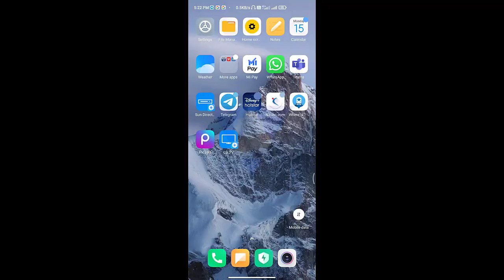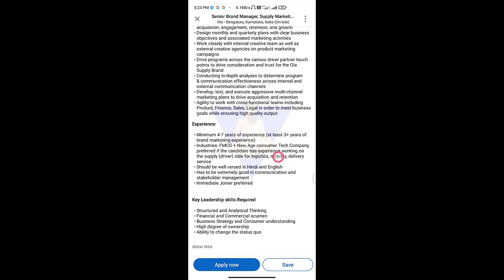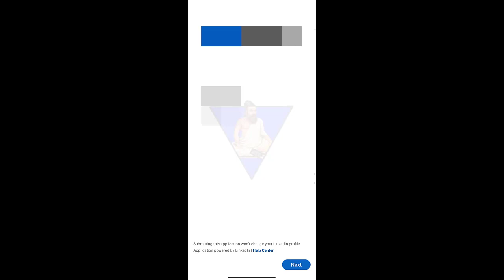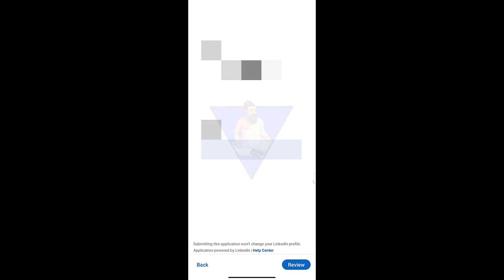OLA JOB VACANCY|SENIOR BRAND MANAGER &SUPPLY MARKETING|5K-10K EMPLOYEES|IMMEDIATE JOINING|FULL TIME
Job description
Founded in Jan 2011 by IIT Bombay alumni Bhavish Aggarwal and Ankit Bhati, Ola (formerly Olacabs), is India’s most popular mobile app for personal transportation. Ola integrates city transportation for customers and driver partners onto a mobile technology platform ensuring convenient, transparent, and quick service fulfilment. Ola is committed to its mission of building mobility for a billion people. Using the Ola mobile app, users across 110 cities can book from over 6,00,000 vehicles across cabs, auto-rickshaws, and taxis. Ola has also introduced a range of shared mobility services on its platforms like Ola Shuttle and Ola Share for commute and ride-sharing respectively. The app is available on Windows, Android, and iOS platforms.

Roles and Responsibility:

Own driver-partner understanding through primary & secondary research, identifying their triggers and barriers towards their engagement with Ola
Ideate, plan and execute marketing campaigns to grow different segments through driver partner lifecycle of acquisition, engagement, retention, and growth
Design monthly and quarterly plans with clear business objectives and associated marketing activities
Work closely with internal creative team as well as external creative agencies on product marketing campaigns
Drive programs across the various driver partner touch points to drive consideration and trust for the Ola Supply Brand
Conducting in-depth analyses to determine program & communication effectiveness across internal and external communication channels
Develop, test, and execute aggressive multi-channel marketing plans to drive acquisition and retention
Agility to work with cross-functional teams including Product, Finance, Sales, Legal in order to meet business goals while ensuring high quality output

Experience:

Minimum 4-7 years of experience (at least 3+ years of brand marketing experience)
Industries: FMCG + New Age consumer Tech Company, preferred if the candidate has experience working on the supply (driver) side for logistics, mobility, delivery service
Should be well versed in Hindi and English
Has to be extremely good in communication and stakeholder management
Immediate Joiner preferred

Key Leadership skills Required

Structured and Analytical Thinking
Financial and Commercial acumen
Business Strategy and Consumer understanding
High degree of ownership
Ability to change the status quo
See less
Seniority level

Mid-Senior level
Industry

Internet
Employment type

Full-time
Job functions

MarketingProduct ManagementStrategy/Planning